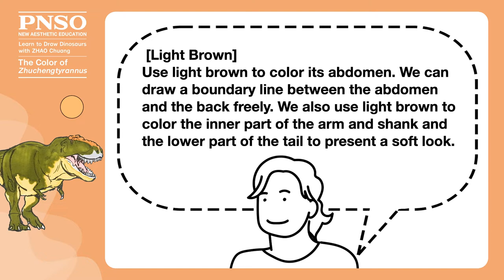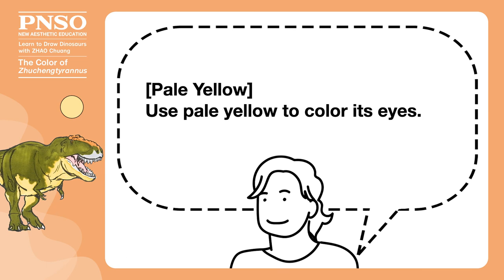Lu Xiong the Zhuchengtyrannus 8: The Color | Learn to Draw Dinosaurs with ZHAO Chuang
When coloring the body of Zhuchengtyrannus, we need to paint the light colors first followed by the darker colors. When coloring a large area, outline the edges first to avoid spillovers.